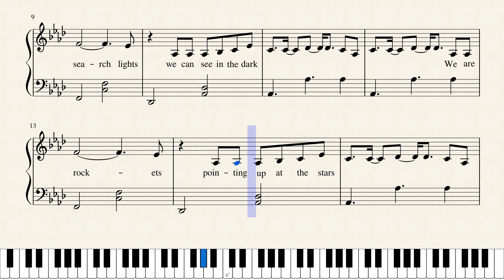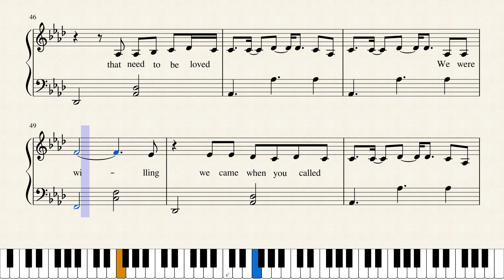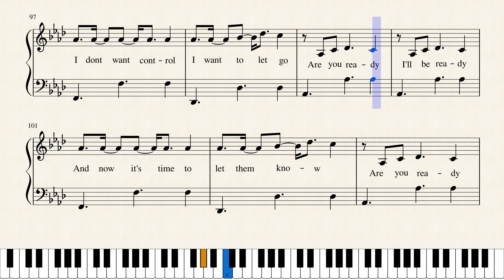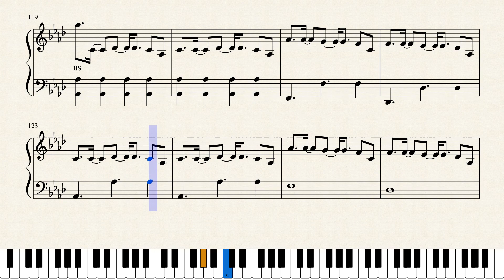P!nk - What about us - Easy piano (SHEETS)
This is an easy cover of "What about us" by P!nk for anyone who wants to play the song.